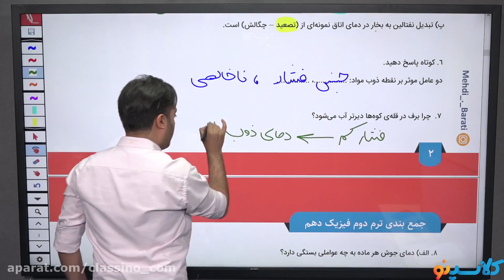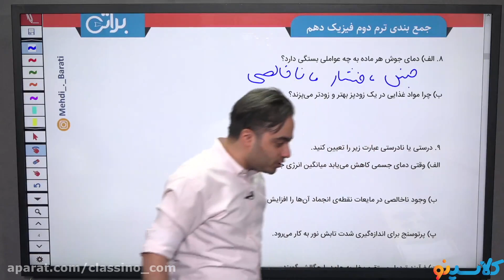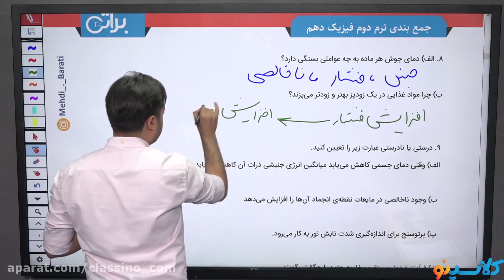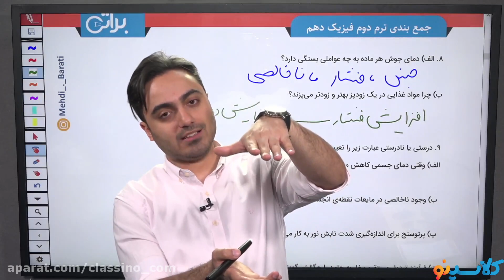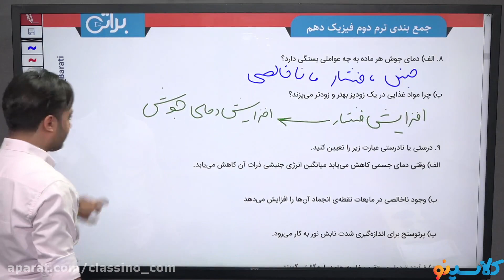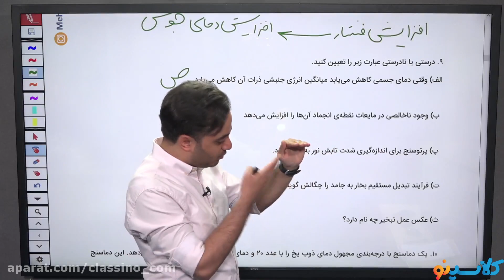8 Things About CIVIL EDUCATION That You Want Badly